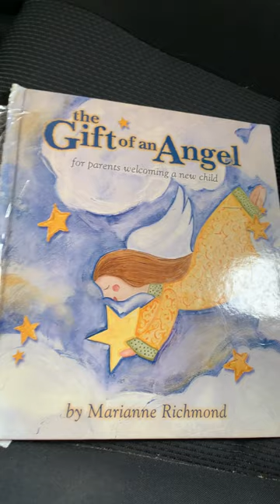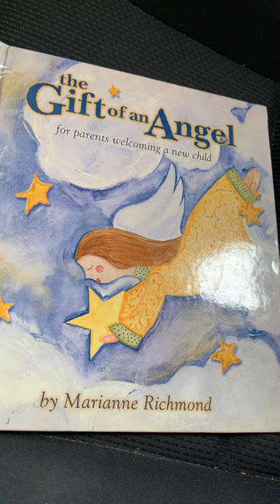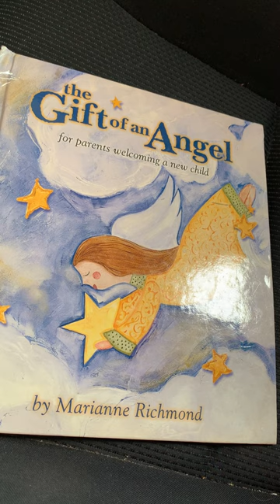#233 Illness dialogues Replicated in combat Part of C3 history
This channel is called THE GIFT with Hanna's death it will fully close. In the background generation of her Sun Collection:  there was every emotion over the course of many years in trying to correct historica + intel things, including the devils tongue release and Wikileaks failure. In addition there was also immense comedy a civilians reaction to Wolfville. Followed with what did this woman do to get the name Prophet?

PRIVATE CONVERSATIONS

Hanna knows she is pro police and not a threat but these were real event dialogues that hurt many humans.

After Hannah’s cut that nearly got her killed,  the children began helping Lucifer create the dummification project story by  hurting ethnic groups. Then these kids went into the poorest neighbourhoods and got doubles. Fire on them, they hurt our police.

FIRE...

PROPHET BACK TO THE DARK ROOM MOSSAD QUIETLY SAID let the men and academics handle it. As a woman I am not involved no. Hanna looked at them with such disgust. Ok let them handle it.

As she worked from her historical society (still slightly not stable), feedbacks came in years later.

What happened sky? Its a disaster Hanna there is death everywhere. Did you lose a loved one? That was evil, something that hurt Hanna so damn much.

THE SUCKER STORY IN THIS VIDEO HAS A LONG HISTORY WITH HANNA

First in her Blue Mist Poem, not a normal poem right? Because it belongs to the authentic generator.

Her journal on green to land (mental illness creating a mortifying collection called Sun-the full series planned for 20,000AD academics tried to split this not realizing how interwoven Wolf made it =not planned  by human theologist believed but rather sky pushing Prophet's new title)

When they started illegal testing at UFT 2010  she stated the following in the afterlife she had thousands of headless men of armies that she managed. Theologist think the suckers that she talked about years later may coincide with the series of stories told to doctors while she was in part interrogation sleep mode over a decade ago.

Followed with Theologist  giving Prophet the name of Convertor. A different role of Chosen.

TODAY YEARS LATER NO ONE BOTHERS HER

She waves at the neighbours, at the snipers, at the postman a big hi.